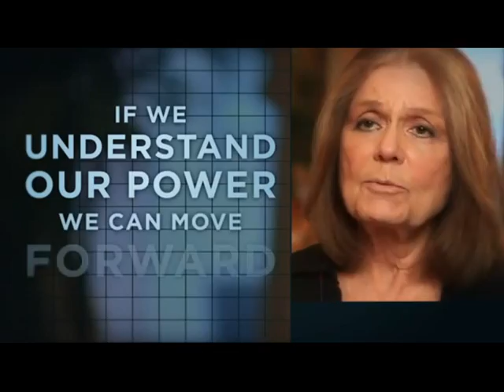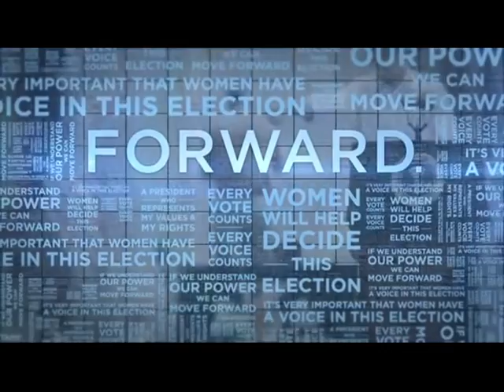Women's Voices - Join Women for Obama